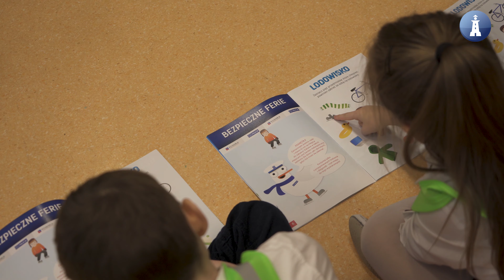Akcja Dziecko Bezpieczne w Mieście z Terminalem DCT w Gdańsku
Terminal Kontenerowy DCT we współpracy z Komendą Wojewódzką Policji  działa aktywnie na rzecz edukacji dla bezpieczeństwa. Współpraca z pobliską szkołą podstawową nr 61 na Przeróbce daje świetne rezultaty. Inauguracyjny temat "Dziecko Bezpieczne w Mieście" uzmysławia dzieciakom na co muszą zwracać szczególną uwagę podczas nadchodzących ferii zimowych i nie tylko!